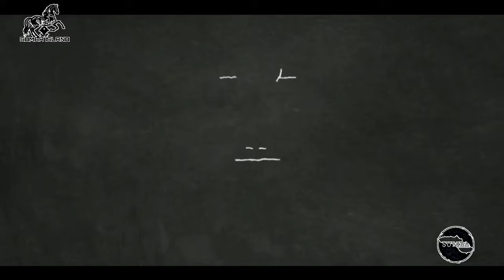Selamat Natal 2021